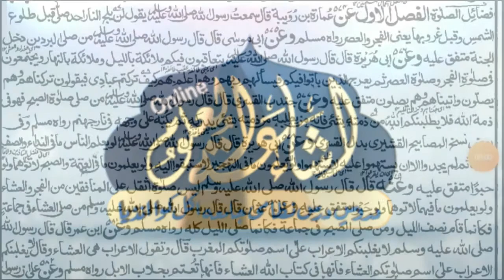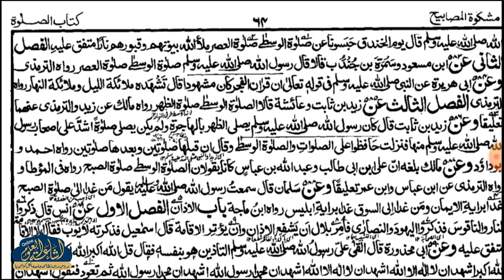MISHKATUL MASABIH DARS 189 | ARABIC 6 | QARI SAYYAD AARIFUDDIN SAHAB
مشكوة المصابيح
درس نمبر /189/
عربي ششم
قاري سيد عارف الدين صاحب